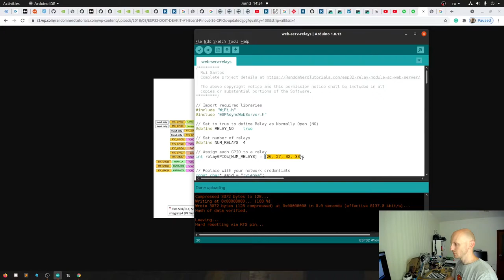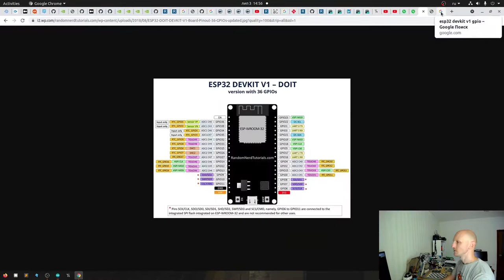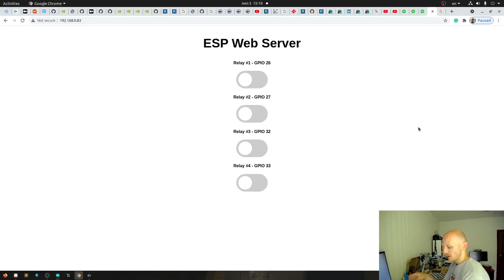ESP32 + 4 Channels Relay Module - Web Server Control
ESP32Relay Module - Web Server - 4 Channels Module